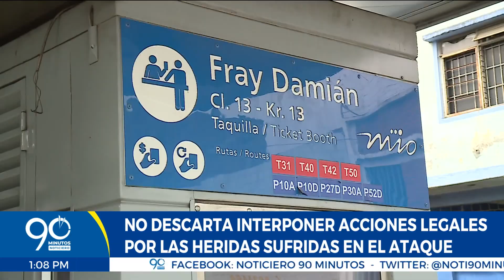Adiela Pérez, la pasajera que resultó gravemente lesionada tras un ataque a piedra a un bus del MÍO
Este mes se han presentado 17 ataques a buses del MÍO, dejando una cifra de 3 personas afectadas o heridas por estas situaciones, como Adiela Pérez, quien se recupera de una cirugía en su pómulo izquierdo por una herida con vidrios rotos en el bus donde iba.